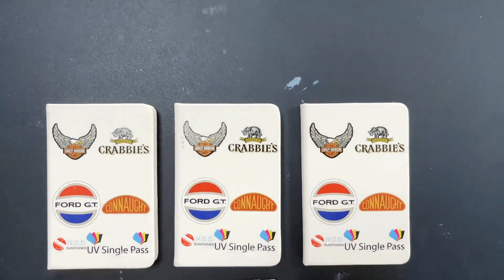Sunthinks SU230 Single Pass Printer Printing Notebook Leather Cover.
Sunthinks A4 size SU230 universal uv single pass printer for notebook leather cover printing#sunthinks

1.SU230 is equipped with 10 Epson original UV printheads.
2. C/M/Y/K+W 5-color printing, single color printing can also be customized.
3. The max printing width is 230mm and speed is 50m/min.
4. Support variable data printing, Multi-task continuous printing.
5. Independent research and development, multiple patent protection.
6. Suitable for fast printing on all flat materials.
7. The printing color is bright, no color difference, no zebra pattern and blank spots.